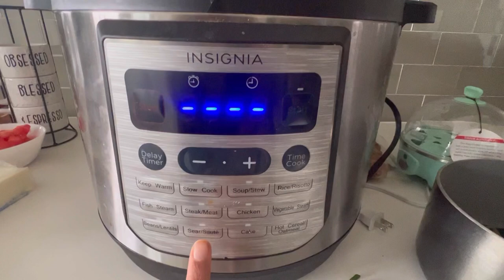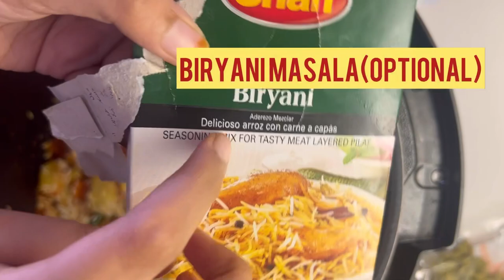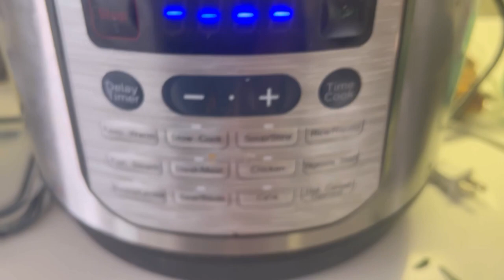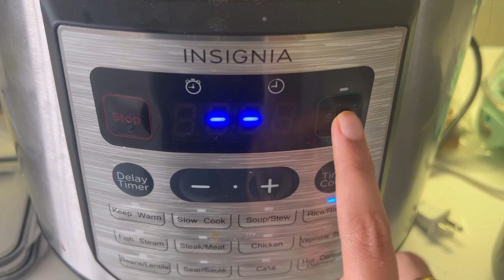Cook with me easiest paneer veg pulao||soumya arts||instant pot